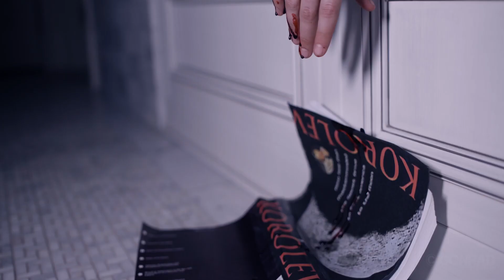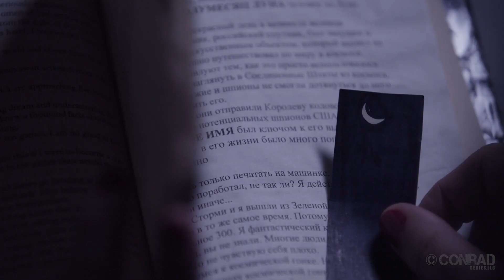Conrad TV Series: Crime drama about an autistic detective investigating her father’s death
Description:
A female detective on the autism spectrum, opens a secret investigation into the death of her Chief of Police father and with frenetic thoughts that never slow down, she uncovers a covert operation which links to mysteries in her own past. Jennifer A, Goodman, a persoin who is also on the autism spectrum, stars with an incredible supporting cast.  Eric Roberts, Harry Lennix